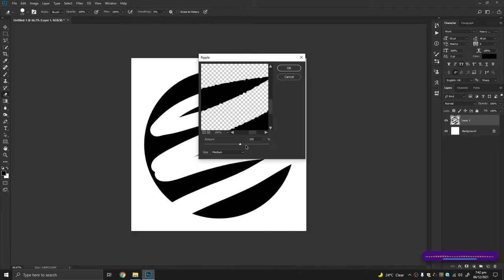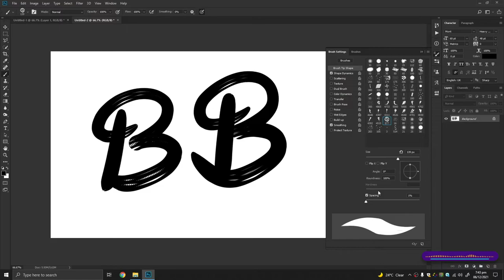Quick Custom Brush: How To Create In Photoshop Quickly | Stroke Brush Tutorial (2022)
Today, we are going to create a simple Art Brush in Adobe Photoshop. This easy tutorial is specially for Beginners of Photoshop and New Designers.

Steps for Creating a Custom Brush in Photoshop:
The first step is so easy, we just need to create a square canvas in any size you like. I prefer at least 1000x1000 pixels for high resolution.

The next step is just creative freedom! Yes! You can make any shape and define it as a Brush. In this tutorial, I simply created a roughly circular shape to make a Basic Paint Stroke Effect.

After drawing the desired shape, simply go to the "Edit" and select "Define Brushes Preset" and write your desired name for the brush.

Test the brush in another canvas, and lower down the "Spacing" in the "Brush Setting Panel" for a smooth result. You can open the brush setting panel by pressing F5 or go to "Windows" then select "Brush Setting". I am using Stylus, so the result is much smoother than the mouse.

My Essentials Brush Set Includes:
- Graphite Pencil
- Cut Pencil
- School Chalk
- Monoline Pen
- Dry Brush
- Paint Stroke
- Particle Brush
- Guideliner

My Workstation & Gadgets:
- Intel Core i7 3770
- 8 GB Ram
- Nvidia GTX 1060 Gaming X 6GB
- Samsung 870Evo SSD + WD HDD
- XP-Pen Deco Pro
- Boya BY-M1-Pro
- Anker Soundcore Life Q10
- A4tech FG35 FStytler